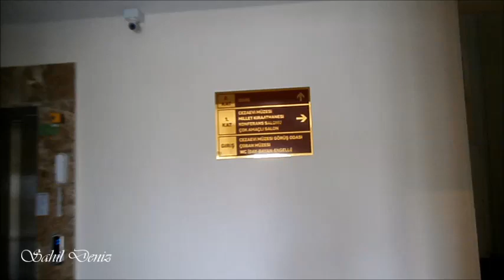Malatya'da 12 Eylül darbecilerinin askeri cezaeviydi, şimdi kültür müzesi